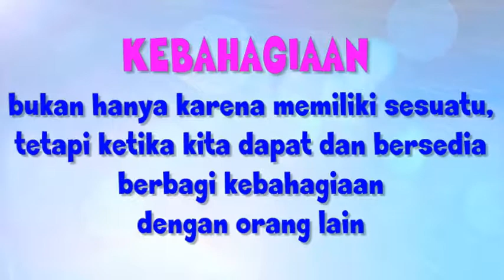Pendidikan Anak Usia Dini (PAUD) - Rabu, 10 Juli 2019